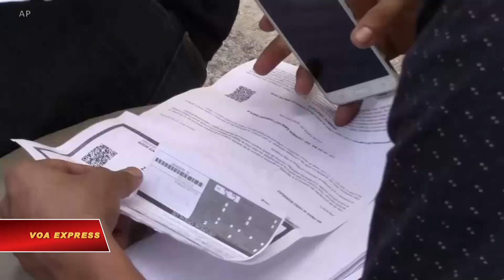Quy định mới của chính phủ Mỹ đối với người tị nạn bị kiện (VOA)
Tin tức Nếu không vào được VOA, xin các bạn hãy vào để vượt tường lửa. Một số nhóm dân quyền đệ đơn kiện yêu cầu một lệnh đình chỉ tạm thời để ngăn chặn quy định mới của chính quyền Trump đối với người xin tị nạn, có hiệu lực từ 16/7.

Theo quy định mới, những di dân vượt qua biên giới Mỹ-Mexico mà không nộp đơn xin tị nạn ở bất kì quốc gia nào họ đi qua trên đường tới Mỹ, và nếu nộp rồi mà không bị các nước đó từ chối nhưng vẫn tiếp tục tìm đường tới Mỹ xin tị nạn, thì sẽ không được Hoa Kỳ xét cấp quy chế tị nạn.

Liên minh Tự do Dân sự Hoa Kỳ (ACLU), Trung tâm Luật Nghèo khó Miền Nam và Trung tâm vì Quyền Hiến định cùng đệ đơn kiện thách thức quy định mới này của chính quyền Trump.

Các quan chức chính quyền Mỹ nói rằng quy định mới nhằm giảm bớt tình trạng quá tải cho hệ thống tị nạn tại Mỹ.

 Một phiên tòa nghe lập luận về yêu cầu đình chỉ tạm thời quy định này có thể diễn ra sớm nhất là vào tuần sau.

Several civil rights groups filed a motion for a temporary restraining order to block the Trump administration's new asylum rule, which went into effect Tuesday.